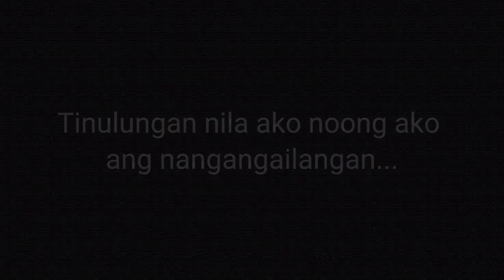Binigyan Ng Bagong Helmet